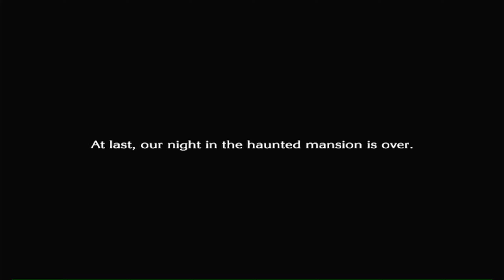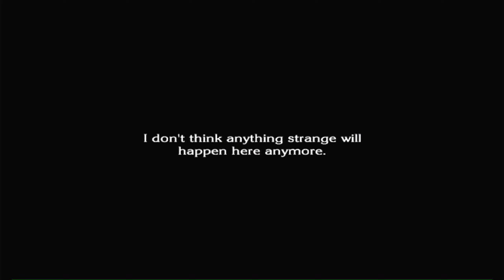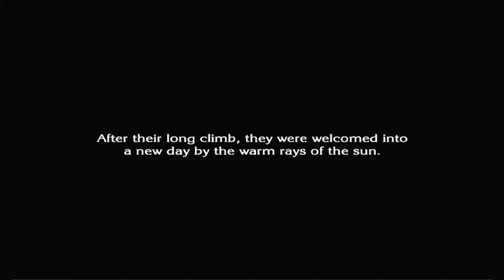The Last Story pt3